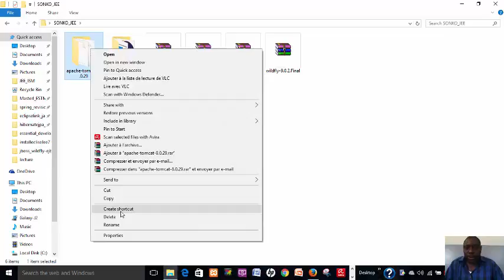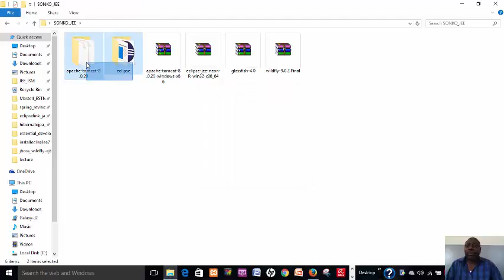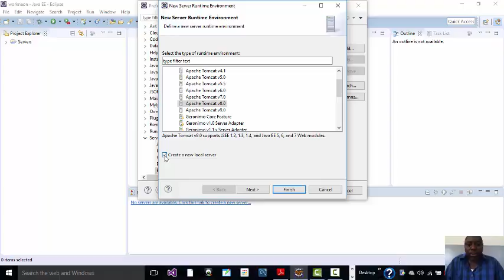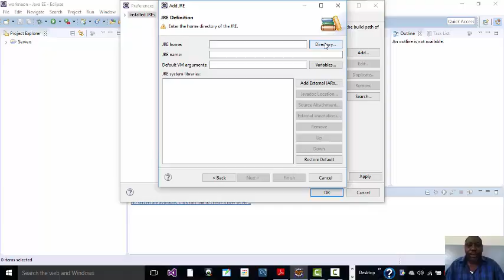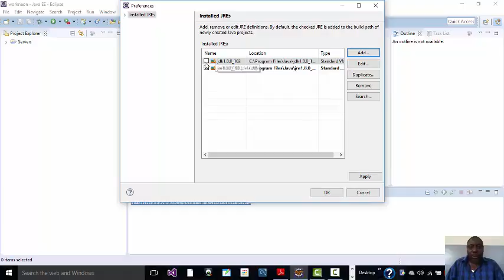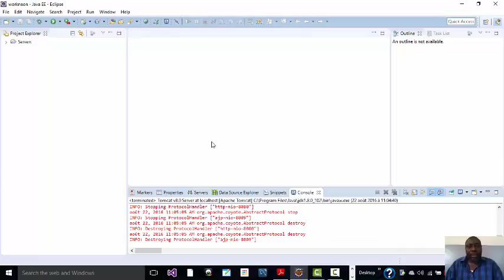Installation de Tomcat 8 sous Eclipse Neon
Cette vidéo décrit l'installation du serveur d'application JEE  Tomcat 8 sous Eclipse Néon (conteneur WEB)